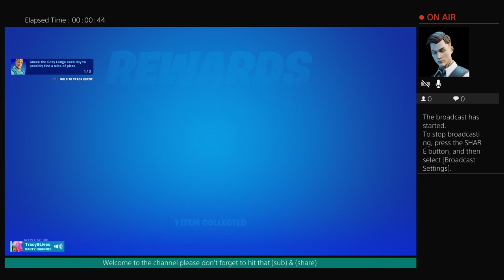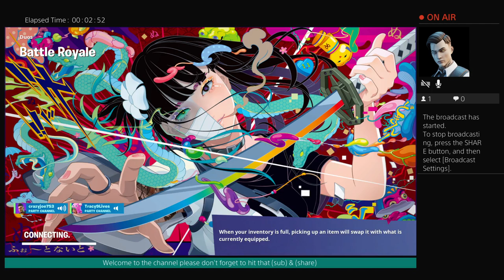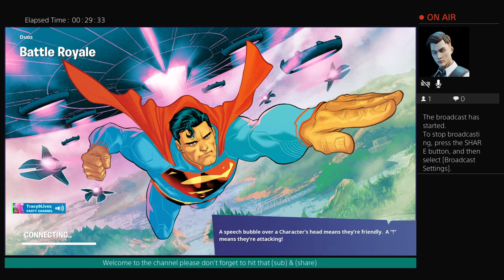The humble show